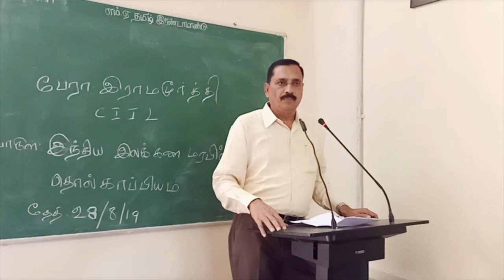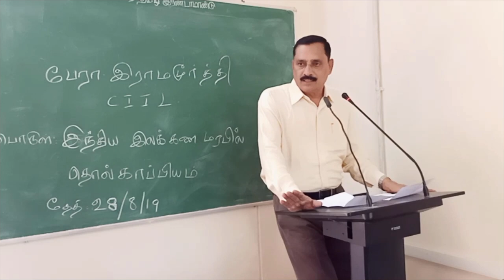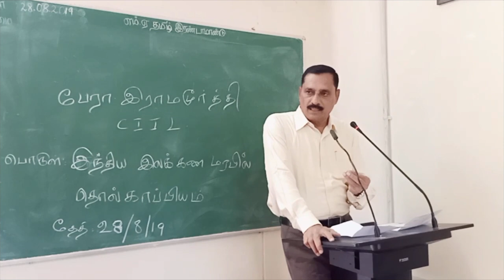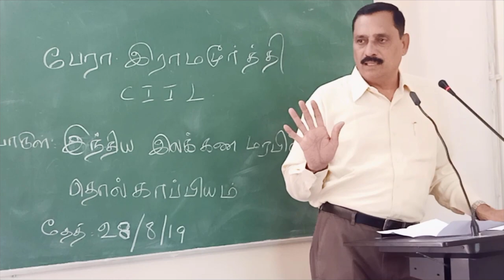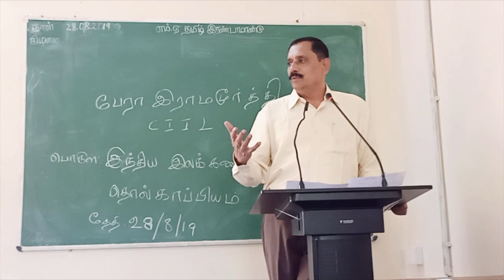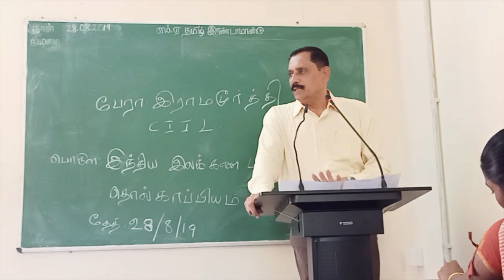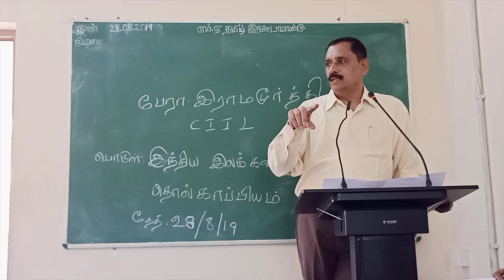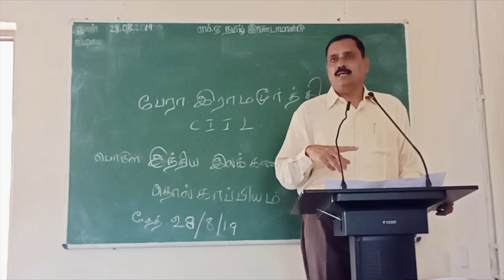DU Tamil - Dravidian University - Dr L. Ramamoorthy -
Dravidian University - Dept of tamil language and translation studies- Dr L.Ramamoorthy - DU TAMIL - Du tamil - du tamil